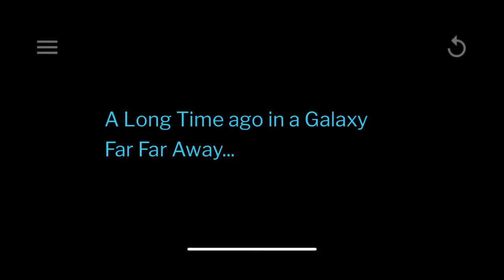Maul: A Star Wars Story Episode:8